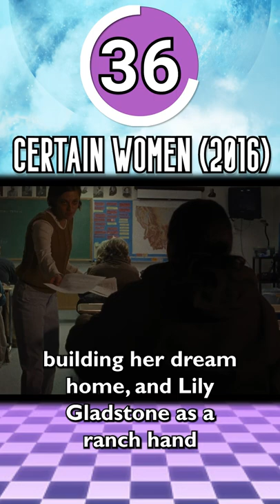Certain Women (2016) | 50 Second Review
Brilliant movie by one of the best filmmakers, Kelly Reichardt.